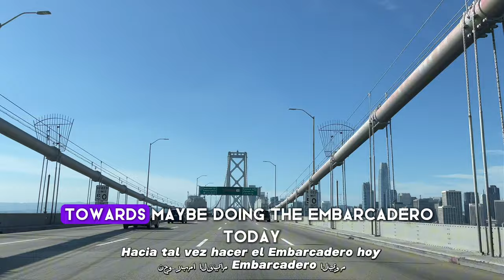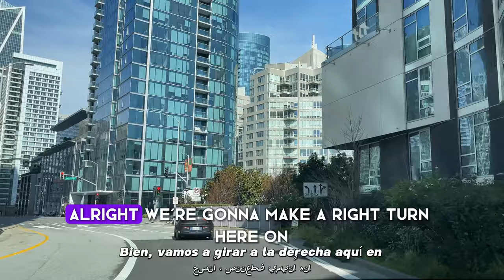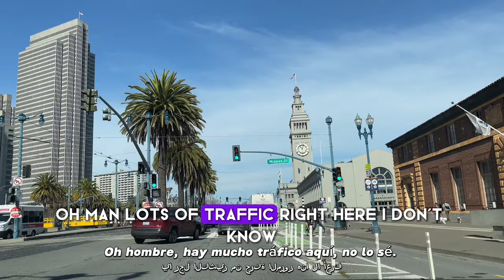4k[Drive] S.F The Embarcadero to Fisherman's Wharf Area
Driving in 4k San Francisco the Embarcadero to Fisherman's Wharf area

Soma District and Mission St. Cruise in the A.M

✅ All Products and information/links from video:  Just cruising on a Sunday in San Francisco heading towards the Fisherman's Wharf area.  I explain some of the different buildings and random things I know.  I used to work at the Fisherman's Wharf area so I am very fond of the area.

☞The Tesla lineup is more affordable than you think and Model Y currently starts at $35,490 after federal tax credits (excluding taxes and fees)

I appreciate every one of you for viewing this video.  Thanks again and hope you enjoy my recommendation.